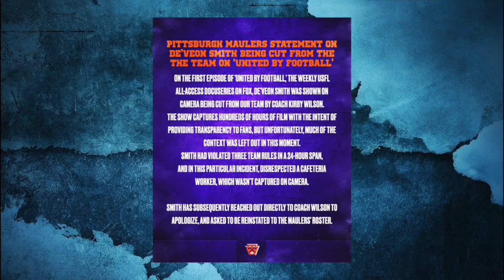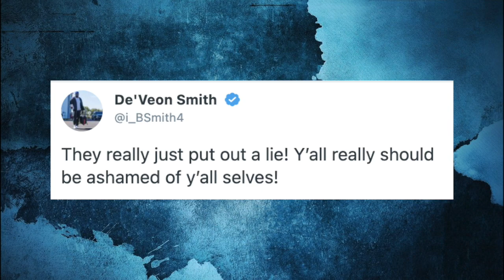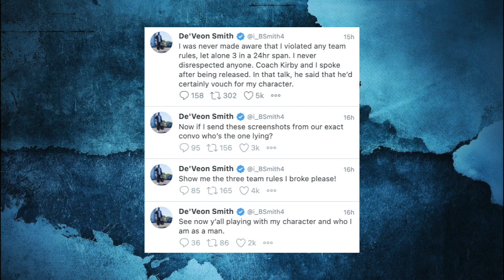USFL Player Fired For Requesting Pizza???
A USFL running back was recently fired on the League’s behind-the-scenes docuseries for allegedly requesting pizza & now the unfortunate event is trending. What are your thoughts?